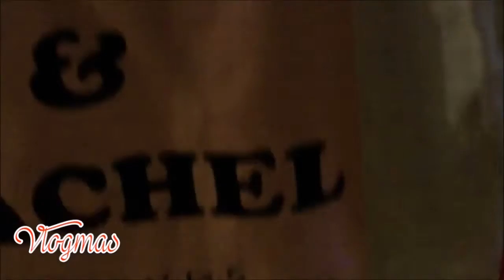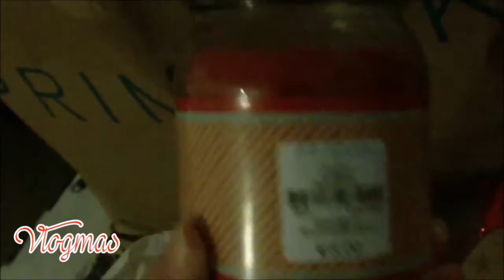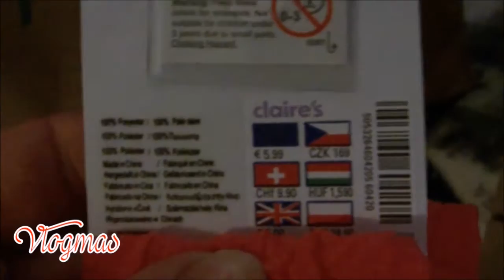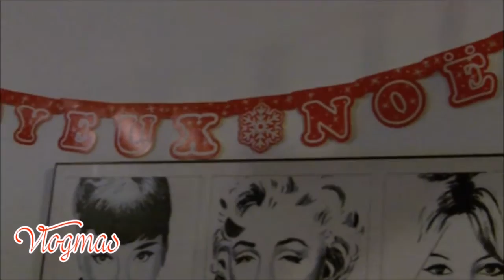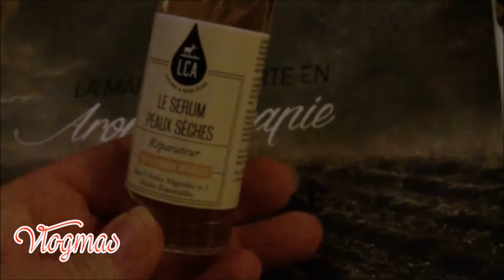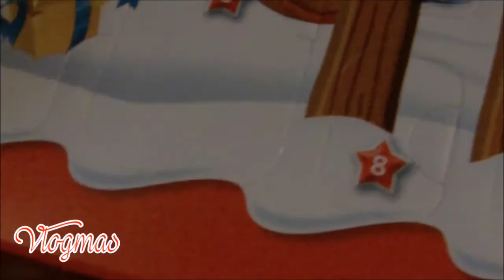Vlogmas Jour 1: Haul,Déco de Noël & Calendrier de l'Avent!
Hello!
Ho ho ho voici le 1er jour des Vlogmas!
Au programme: Shopping,début des cadeaux de Noël,Déco,Ouverture du Calendrier de l'Avent et idées pour le Nouvel An!